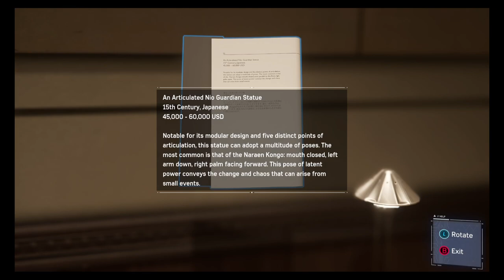Let's Play Marvel's Spider-Man Remastered PC Part 3